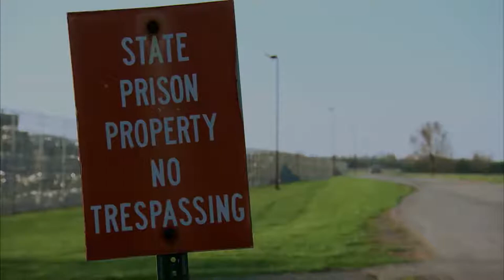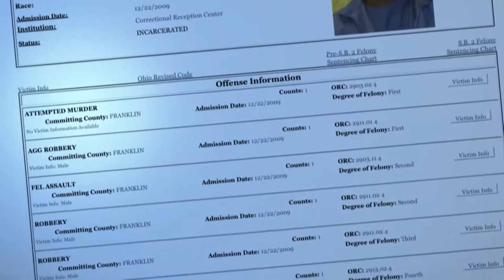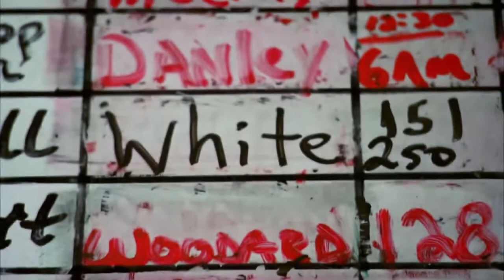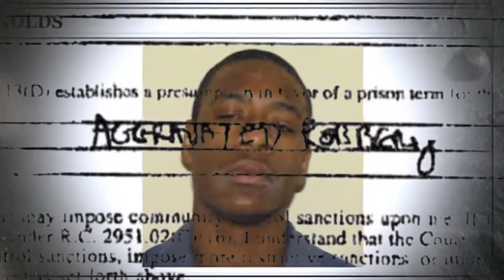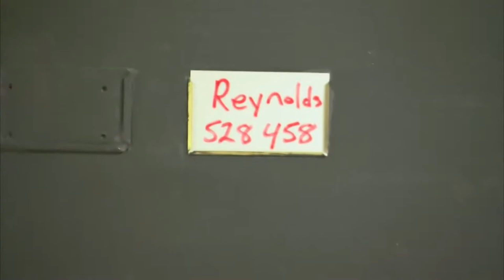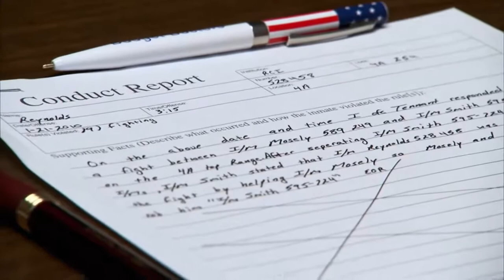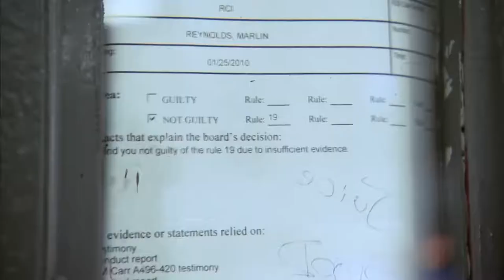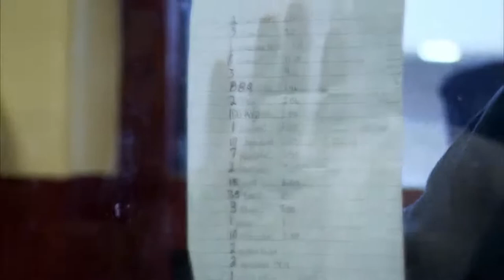Lockup Raw - The Prison HUSTLE Documentary